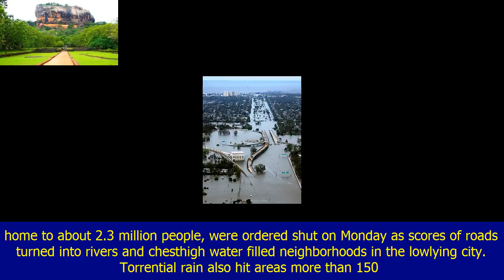Houston crippled by catastrophic flood, evacuations ordered